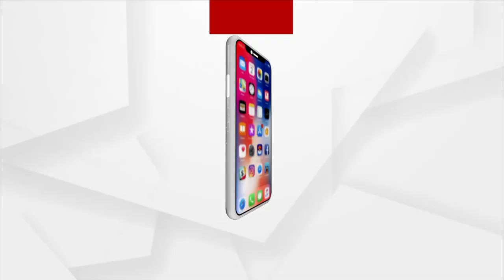ଟାଟା ପାଓ୍ବାର କମ୍ପାନୀର ଜୁଲମ ଓ କନଜ୍ୟୁମର ଶୋଷଣକୁ ବିରୋଧ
ଟାଟା ପାଓ୍ବାର କମ୍ପାନୀର ଜୁଲମ ଓ କନଜ୍ୟୁମର ଶୋଷଣକୁ ବିରୋଧ କରି ଜଟଣୀ ଟିପିସିଏଲ କାର୍ଯ୍ୟାଳୟରେ ଘେରାଉ କଲେ ଅଞ୍ଚଳବାସୀ।